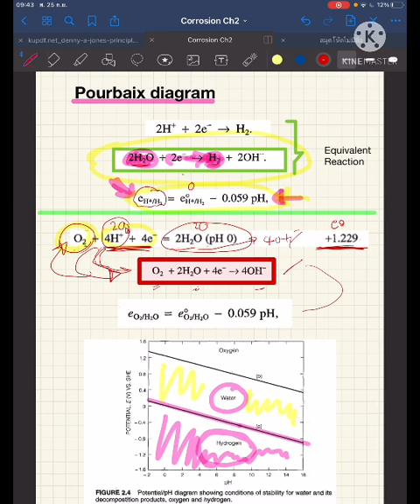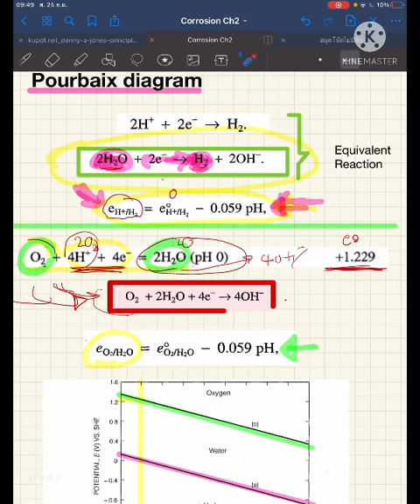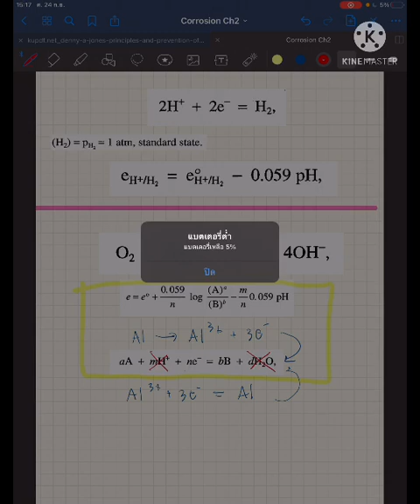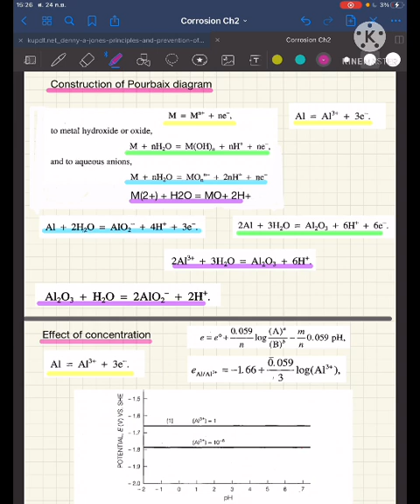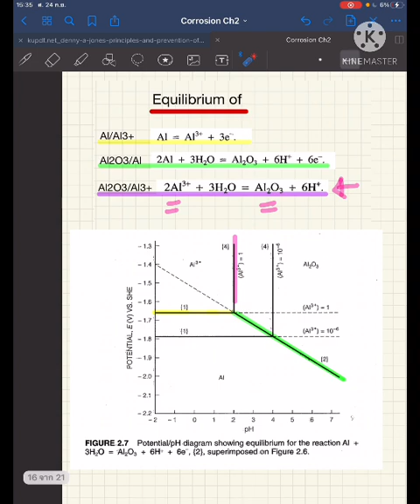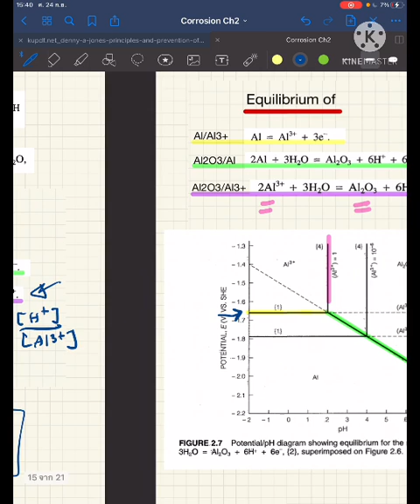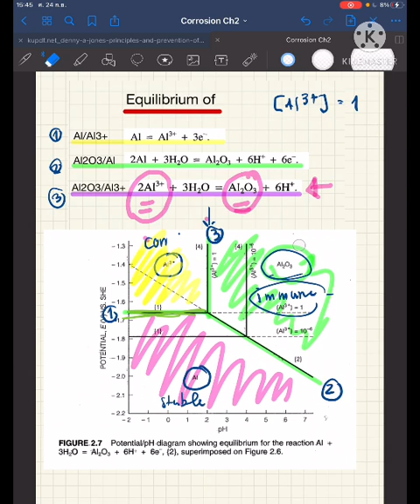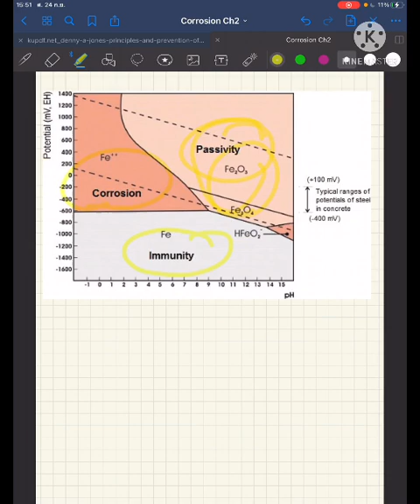Electrode potential & thermo 3